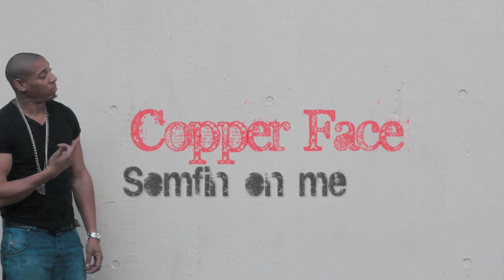copper face -somfin on me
MIXCD OUT NOW LONDON SPLASHER DOWNLOAD FREE